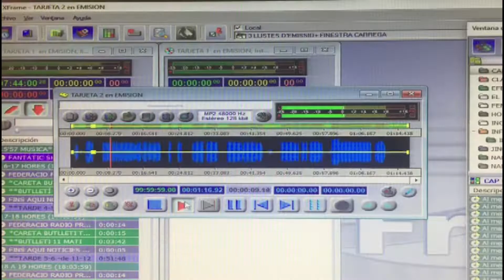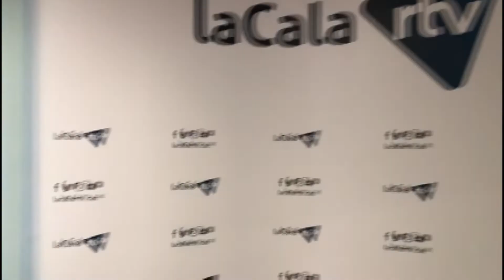El magazín informatiu d'Al Dia Terres de l'Ebre celebra els 100 programes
El magazine Al Dia terres de l’Ebre fet conjuntament entre cinc
emissores municipals de ràdio del Baix Ebre i del Montsià celebra el
programa número 100.